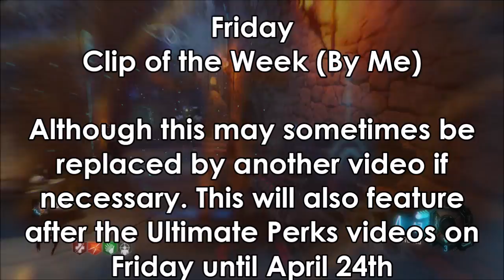New Schedule!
-  Favourite!